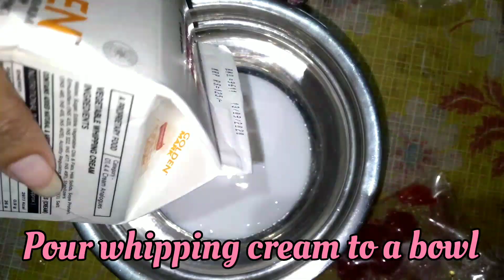എന്റെ birthday cake ഞാൻ തന്നെ ഉണ്ടാക്കി 🎂😋🎂:Eggless & Ovenless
Hi dears...

ഇന്ന് ഞാൻ ഉണ്ടാക്കുന്നത് my birthday cake ആണ്
എല്ലാവർക്കും simple ആയി ഉണ്ടാക്കാൻ പറ്റുന്ന ഒരു cake  ആണ് ഇത്
eggless and without baking powder,oven

Materials Required :

For Cake -

● Water
● Coffee powder
● Milk
● Vinegar
● Sugar
● Oil
● Vanilla essence (optional)
● Maida
● Cocoa powder/Powdered chocolate biscuit
● Salt
● Bakingsoda + Vinegar
● Milk

For Decoration -

● Whipping cream
● Dry fruit (optional)
● Chocolate
● Cherries